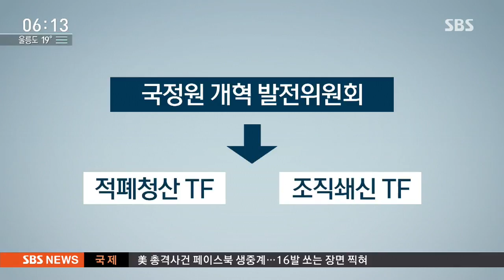국정원 '적폐청산 TF' 발족…정치개입 의혹 사건 조사 / SBS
국정원이 적폐청산 태스크포스를 만든다고 공식 발표했습니다. 댓글 사건 같이 지난 정권 때 정치에 개입했다는 의혹을 받는 사건들이 우선 조사 대상입니다.